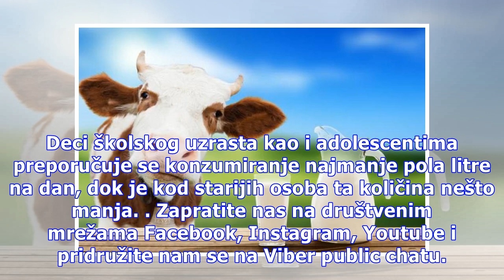Zašto treba piti kravlje mleko?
Naučna istraživanja pokazala su da ljudi koji konzumiraju više mlečnih proizvoda imaju manju telesnu masu i manje masnoća u organizmu od onih koji mlečne proizvode konzumiraju u manjim količinama. Pretpostavlja se da mleko zahvaljujući visokom sadržaju proteina zadovoljava osećaj žeđi mnogo bolje od...